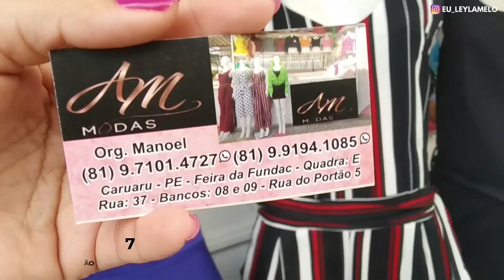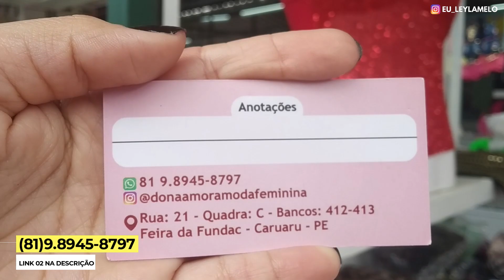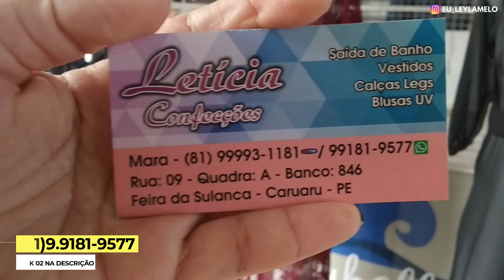FEIRA DE CARUARU SULANCA PESQUISA DE PREÇOS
LINK 01 WHATSAPP